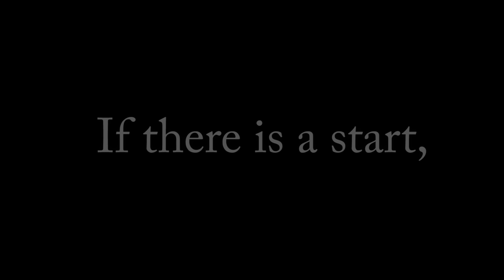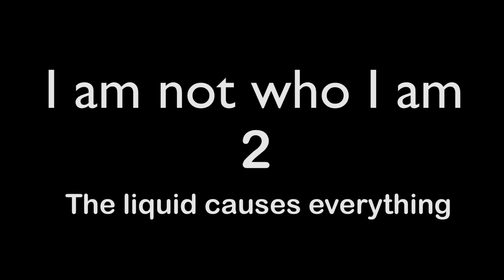I am not who I am 2 ## Trailer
SCBI Project